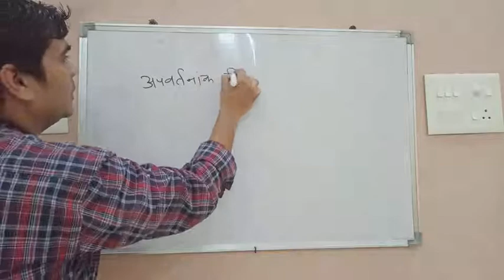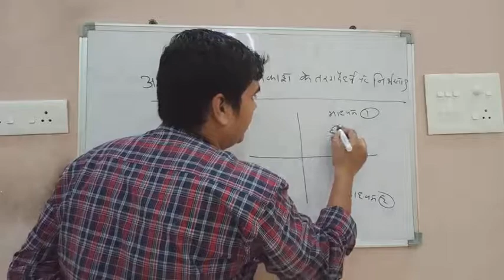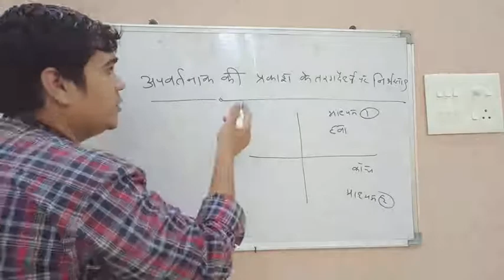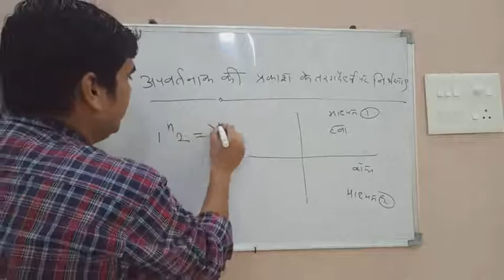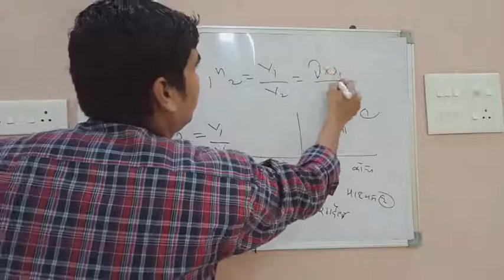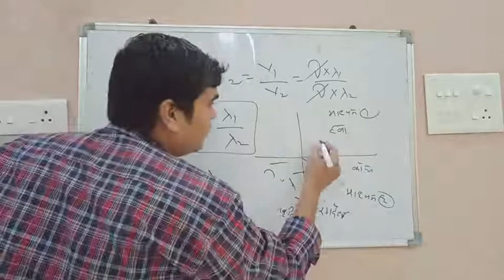dependency of refractive index on wavelength of light